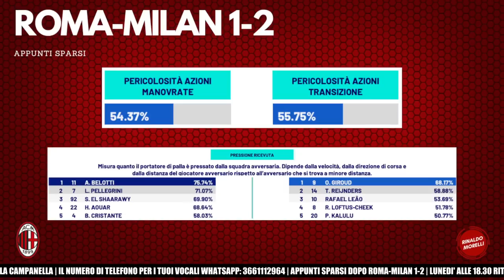ROMA MILAN 1-2, gli appunti sulla terza vittoria rossonera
Grande partita del Milan all'Olimpico contro la Roma. Nella rubrica degli appunti sparsi vi presento le mie annotazioni prese durante la partita e alcuni grafici e statistiche per comprendere meglio la prestazione rossonera contro i giallorossi.